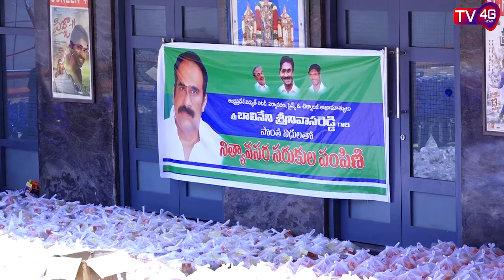1800 కుటుంబాలకు మంత్రి బాలినేని సొంత నిధులతో నిత్యవసర సరుకులను పంపిణీ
1800 కుటుంబాలకు మంత్రి బాలినేని సొంత నిధులతో నిత్యవసర సరుకులను సింగరాజు రాంబాబు అధ్వర్యంలో పంపిణీ చేశారు